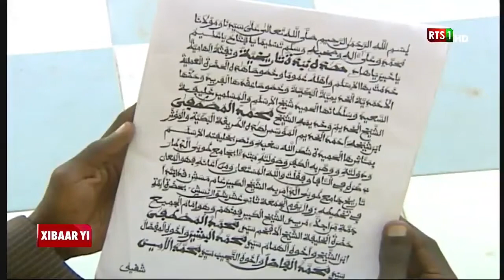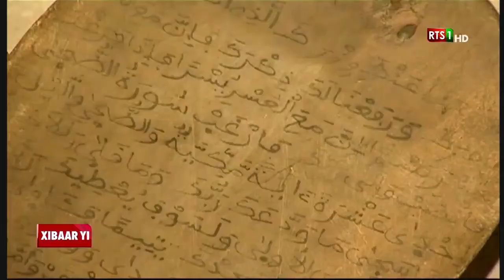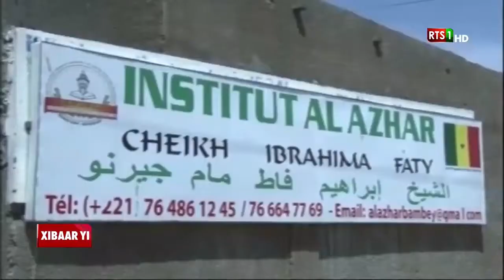kan mooy Serigne Bassirou LO l'imam de Massalikoul Jinaan wolof